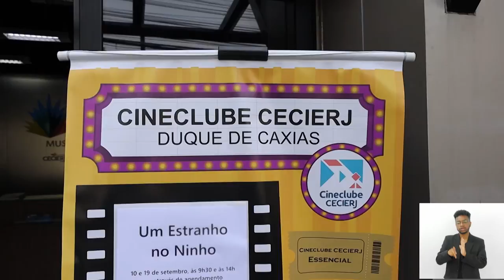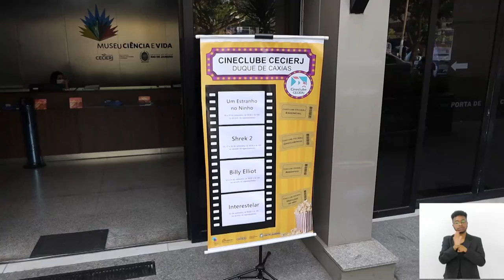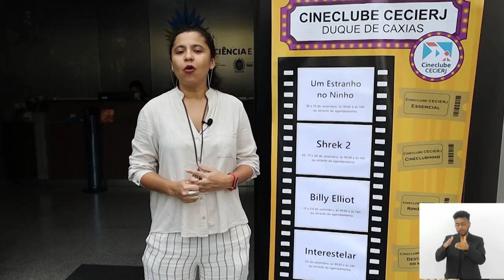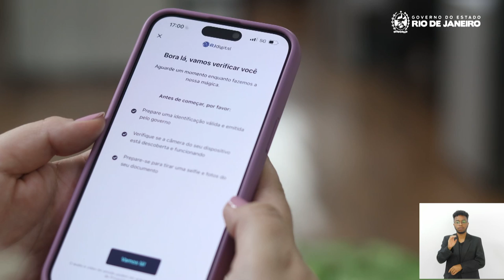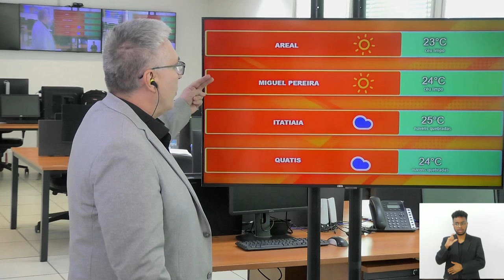Jornal Bom Dia Alerj - 11/09/24